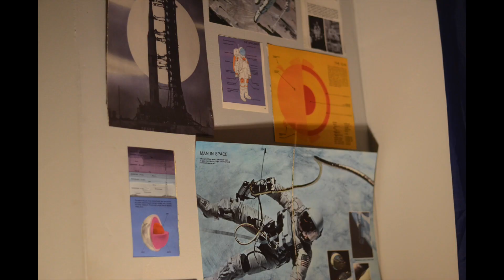Spaceman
Song: Have A Cigar - Pink Floyd